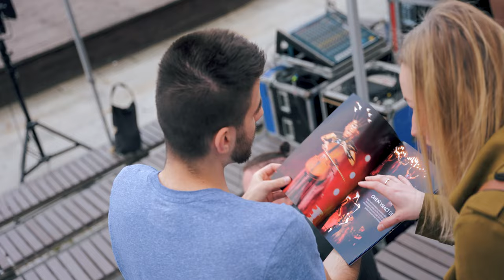Magicka fontana | Tisková Konference (BTS) | MultipotentiaLab Studio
Amazing photoshooting from the pre-show for the press with @magickafontana, im so happy that i @honza.lacina can be part of this amazing show and the premiere for this year is coming guys so check out the website: MAGICKAFONTANA.CZ and get your tickets and enjoy this incredible show!

MAIN CAMERA: Lumix S5
LENSES:
Sigma 24-70mm f/2,8
Lumix 20-60 mm f/3,5-5,6
MONITOR: Feelword F6
TRIPOD: Video stativ FT-RAZOR II